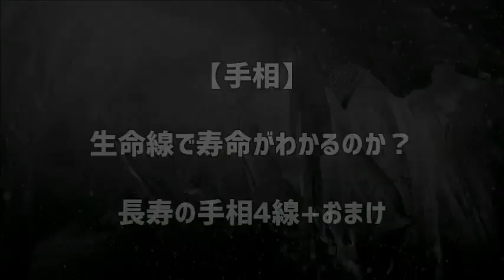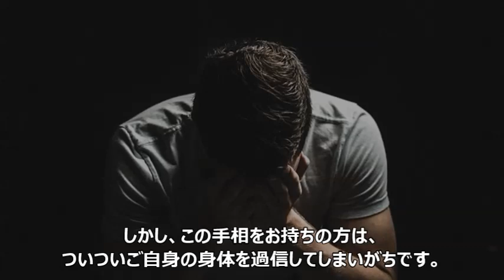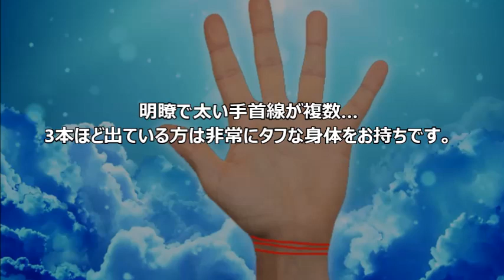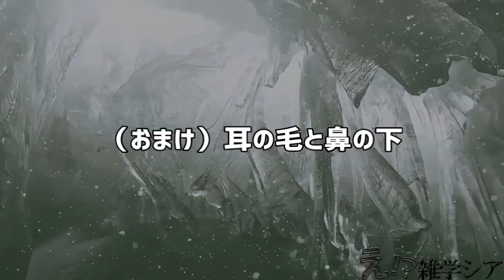【手相】生命線で寿命がわかるのか？長寿の手相4線+おまけ